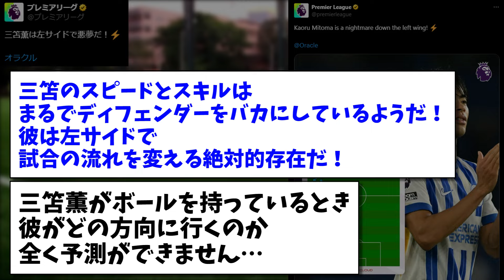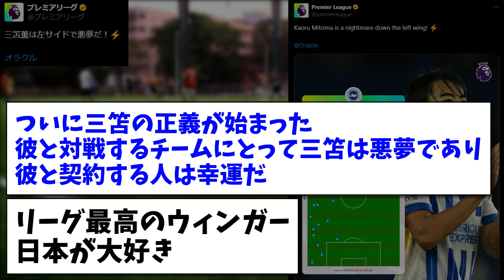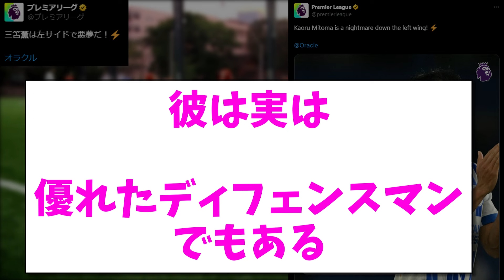【現地プレミアファン大絶賛】プレミア公式が三笘薫を称賛！その活躍をカッコ良く表現してしまう、これに海外ファンの反応がこちらですwww